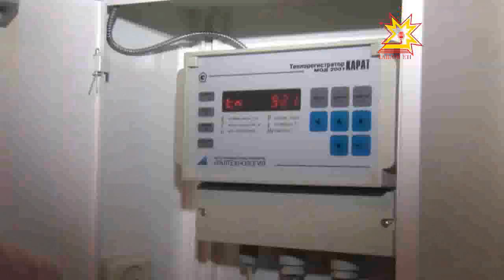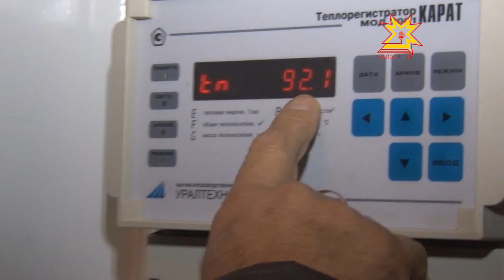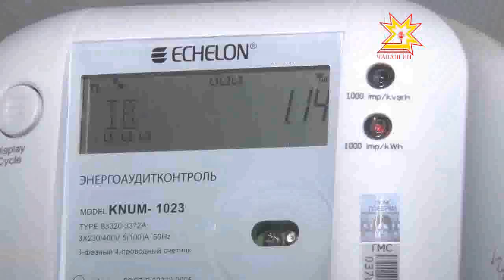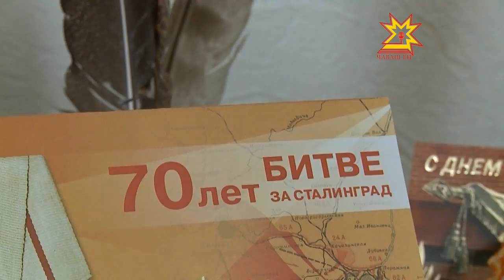Республика. 01.02.2013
В выпуске:
- Алёна Аршинова в гостях у Суворовых
- Оргкомитет по празднованию 550-летия г. Чебоксары
- Установка высокотехнологичных счётчиков
- 70-летие со дня битвы под Сталинградом
- Новые контейнеры для сбора мусора